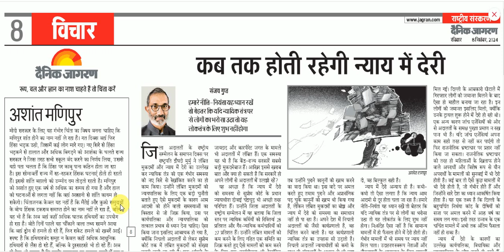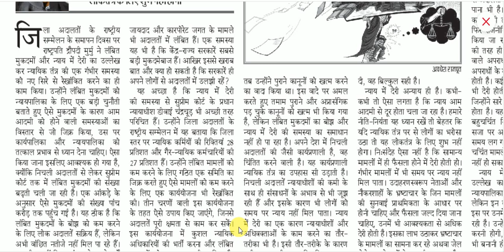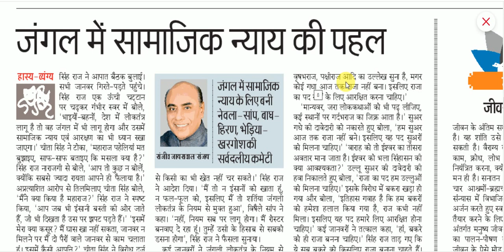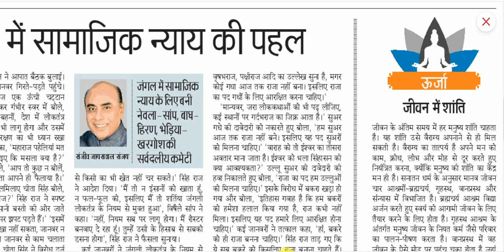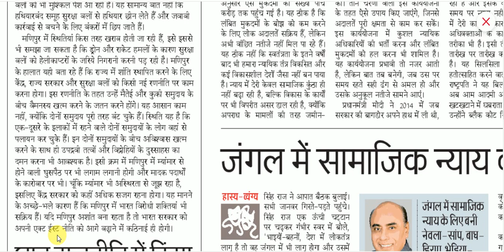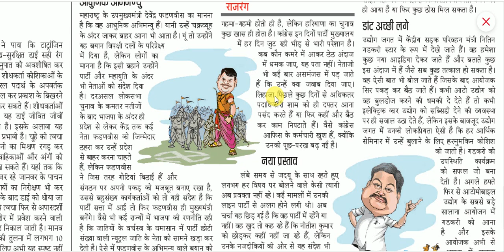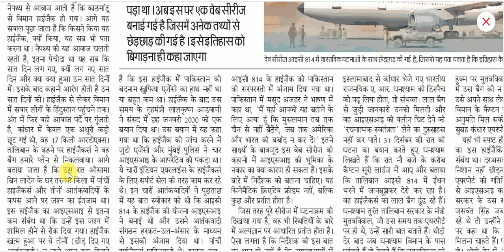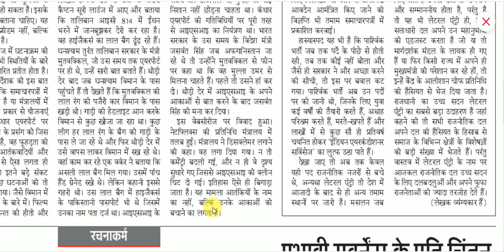8 September 2024 | dainik jagran editorial | daily editorial analysis | Editorial Discussion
8 September 2024 | dainik jagran editorial analysis | daily editorial analysis | Editorial Discussion
संपादकीय विश्लेषण
Editorial Discussion
the hindu editorial analysis upsc
the hindu editorial analysis vision ias
daily editorial analysis upsc
vision ias editorial
drishti ias editorial in hindi
What is editorial analysis?
How to read editorials for UPSC?
Why editorial is important in UPSC?
How to make notes of editorial for UPSC?
Editorial analysis upsc pdf
Editorial analysis upsc notes
Editorial analysis upsc questions
दैनिक जागरण संपादकीय विश्लेषण
परिणाम विश्लेषण
संपादकीय चर्चा
द हिंदू एडिटोरियल एनालिसिस यूपीएससी
द हिंदू एडिटोरियल एनालिसिस विज़न आईएएस
दैनिक संपादकीय विश्लेषण यूपीएससी
द हिंदू संपादकीय विश्लेषण आज
करंट अफेयर्स यूपीएससी
द हिंदू एडिटोरियल टुडे अखबार
विज़न आईएएस संपादकीय
दृष्टि आईएएस संपादकीय हिंदी में
संपादकीय विश्लेषण क्या है?
यूपीएससी के लिए संपादकीय कैसे पढ़ें?
यूपीएससी में संपादकीय क्यों महत्वपूर्ण है?
यूपीएससी के लिए संपादकीय के नोट्स कैसे बनाएं?
संपादकीय विश्लेषण यूपीएससी पीडीएफ
संपादकीय विश्लेषण यूपीएससी नोट्स
संपादकीय विश्लेषण यूपीएससी प्रश्न
Follow us on